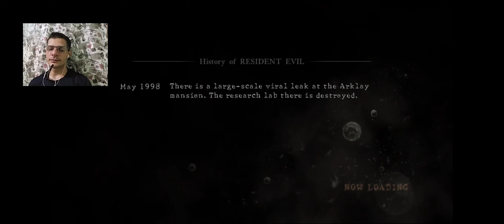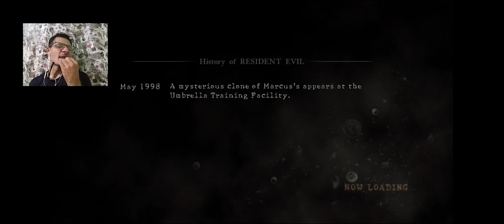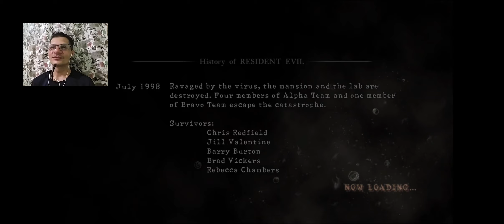Resident Evil 5 parte 16 final game